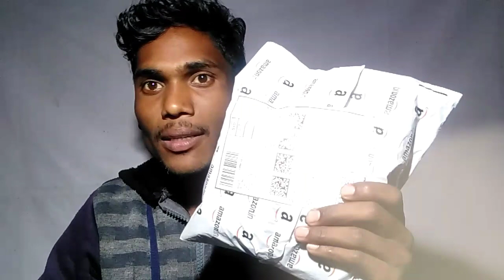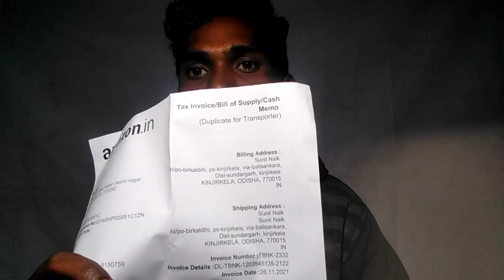My New Web Camera Unboxing || Unboxing Web camera very chief Price| in Amazon | in odia